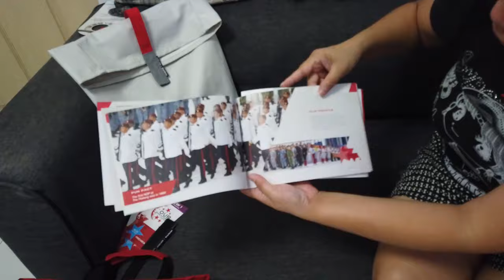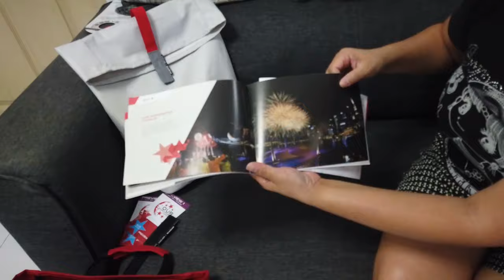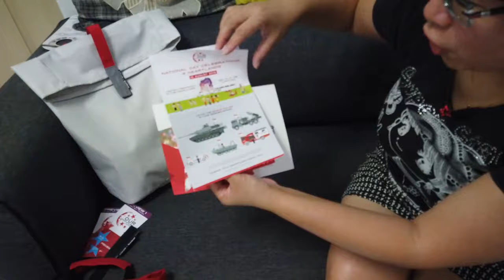NDP Fun Pack 2019 Unpack Video